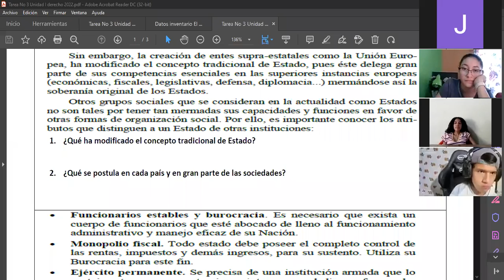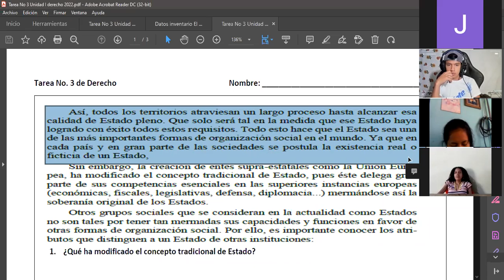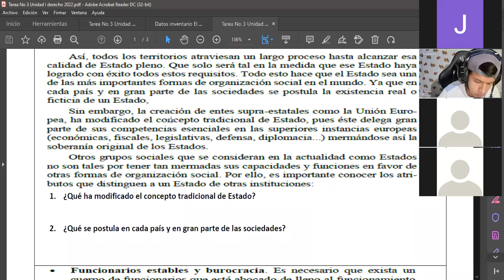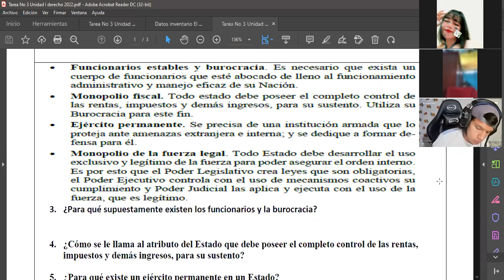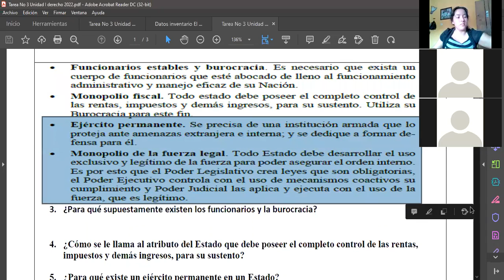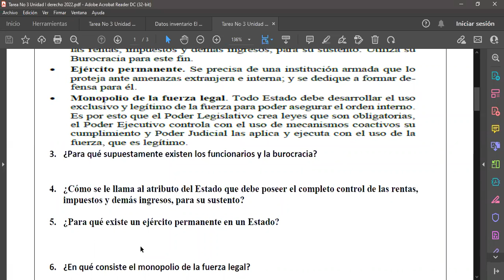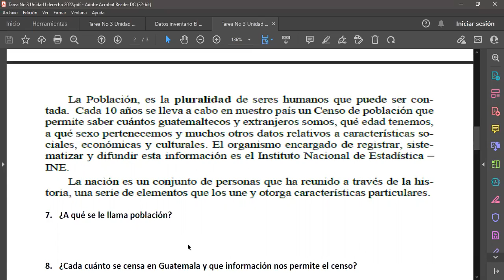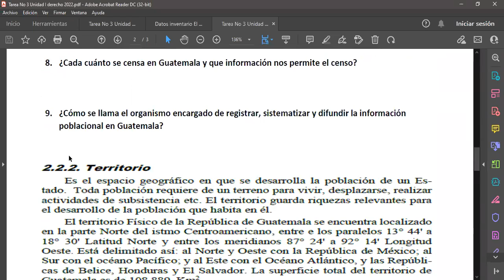Derecho tarea 3